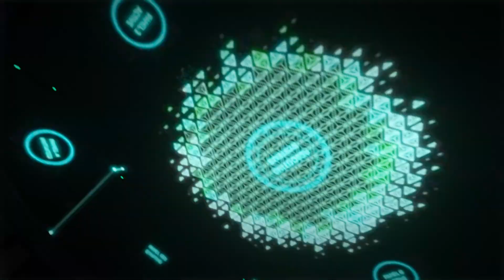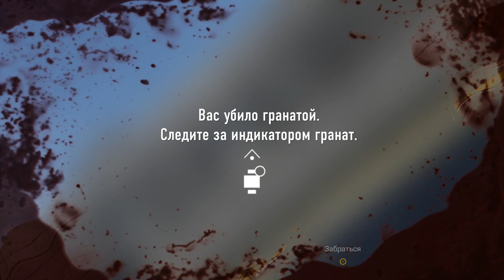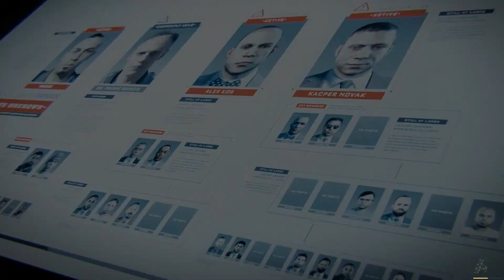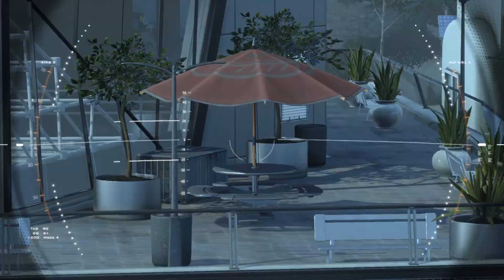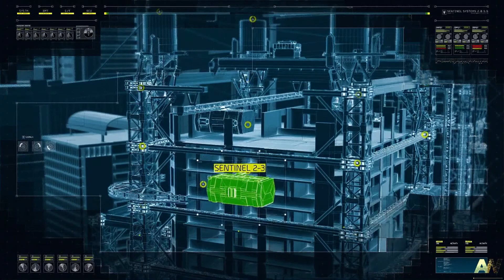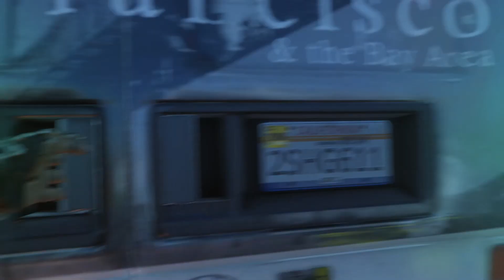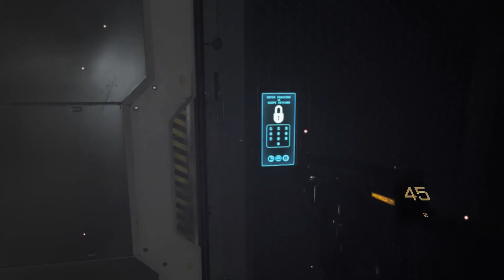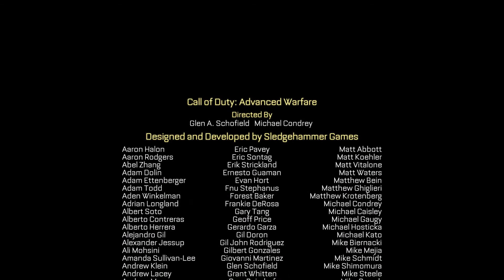Прохождение Call of Duty Advanced Warfare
одним роликом